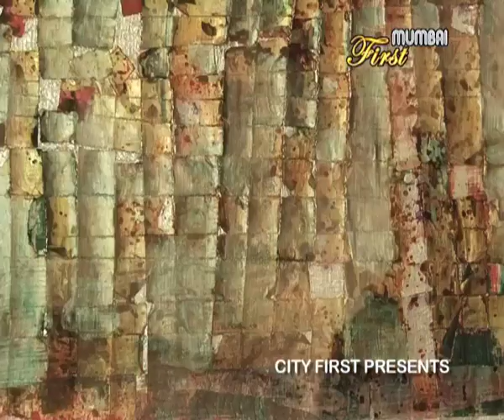Exhibition at JJ School Of Arts - The 80's Batch.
An exhibition organised by the Arka Art Trust was held at JJ School Of Arts. The display featured works by many well known artists from their 80's batch.